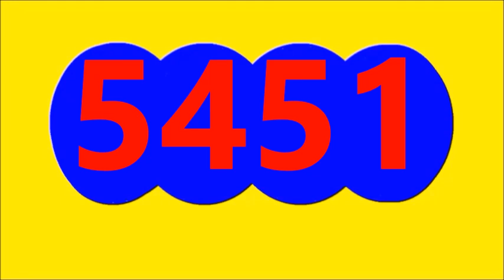25 julio de 2023 resultado sinuano dia hoy martes 25 de julio del 2023